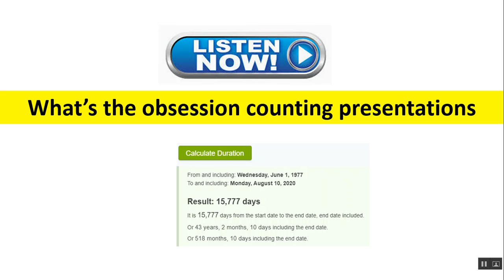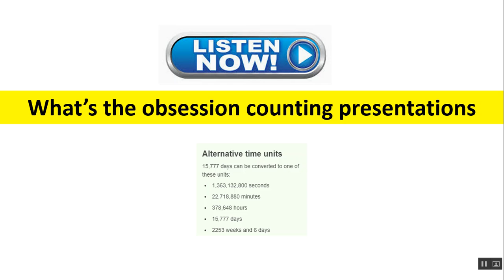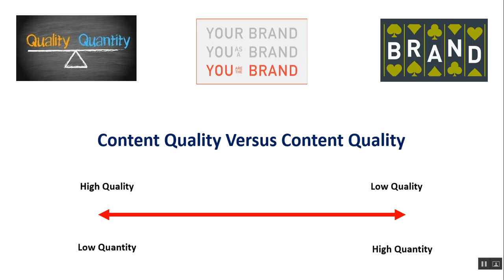Experience isn't supported by Episode Numbers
Quality is better than Quantity, but it seems so many are rushing to create an image of experience simply by counting episodes of whatever it is they do.  We are a big fan of growing with quality in mind so we figured we would do a spin on the count and use what matters more to the value of our experience.  Can you guess what 518 means to us?  After listening, start to watch others who seem to focus on the number of posts, videos, podcasts as a way to establish credibility.  Perhaps not all metrics are alike to support the actual experience that matters most?